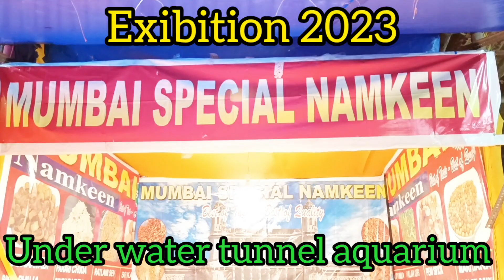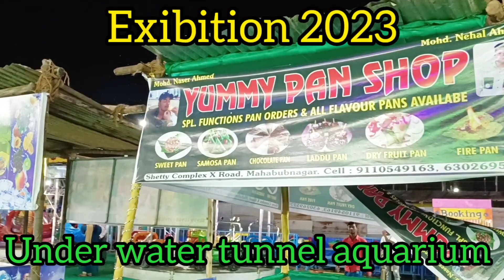Under Water Tunnel Fish Aquarium || Exhibition 2023 Mahabubnagar ||Hyderabad ||Youtube Videos||viral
Under Water Tunnel Fish Aquarium || Exhibition 2023 Mahabubnagar ||Hyderabad ||Youtube

Exhibition 2023 mahabubnagar
Under Water Tunnel fish Aquarium
exhibitions
Exibition for family entertainment
Exhibition video
Exhibition vlog
exhibitionhall
Exhibition full Masti for kids
Under water tunnel fishes
underground
Under water fishes aquarium show
under water tunnel fish Aquarium show
Under water type of fishes
exhibitionmatch
exhibitionvlog
Exibition well modified 2023 mahabubnagar
Exhibition hyderabad 2023
Exhibition under water tunnel Aquarium hyderabad
undet water tunnel Aquarium Exhibition mahabubnagar
fish Aqurium mahabubnagar 2023
under water tunnel types of fishes
video of exhibition 2023 hyderabad
video of exhibition 2023 mahabubnagar
exhibition 2023 Telangana state
exhibition and fun games
pani Puri in exhibition
ice cream in exhibition
egg role in exhibition
foodies in exhibition mahabubnagar
dahi Puri samosa chat in exhibition
funny games and entertainment in exhibition mahabubnagar
shopping in exhibition mahabubnagar
playing in exhibition
camel ride in exhibition
shopping in exhibition hyderabad
full Masti in exhibition
full enjoyment in exhibition
camel ride in exhibition mahabubnagar
camel ride in exhibition hyderabad 2023
horse ride in exhibition

 follow on my FB page hyderabadi foodies challenge